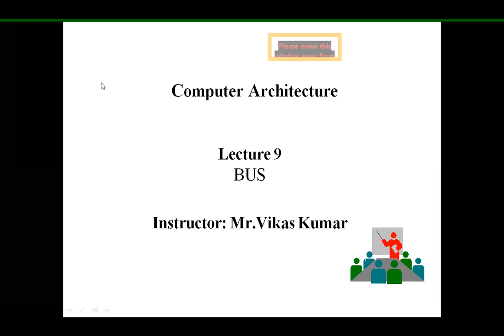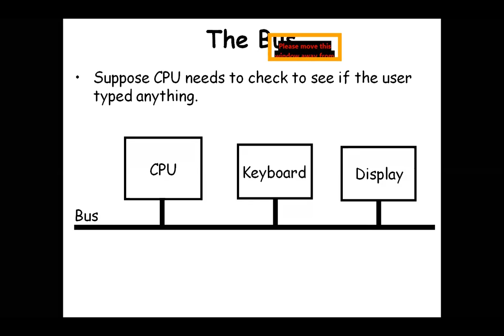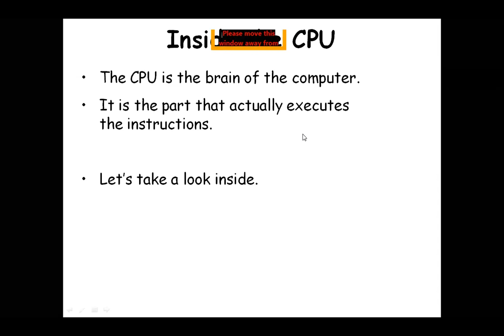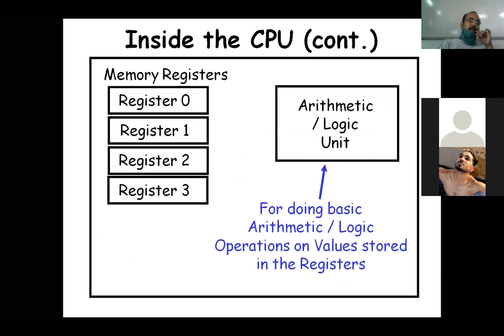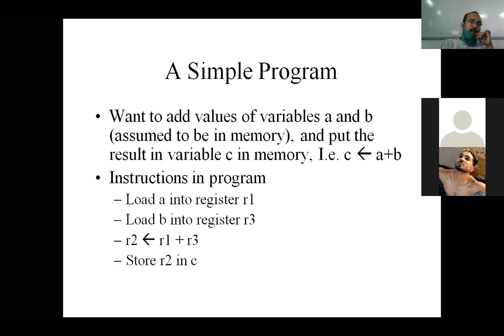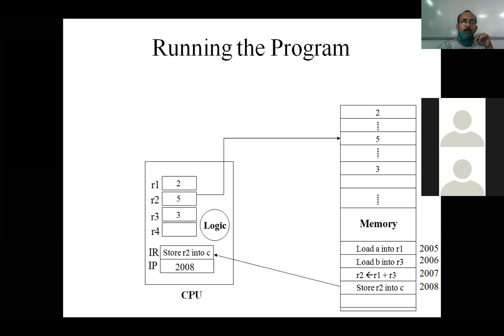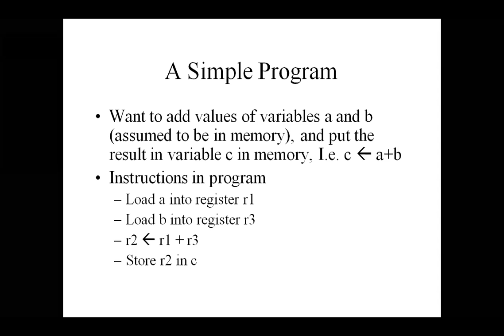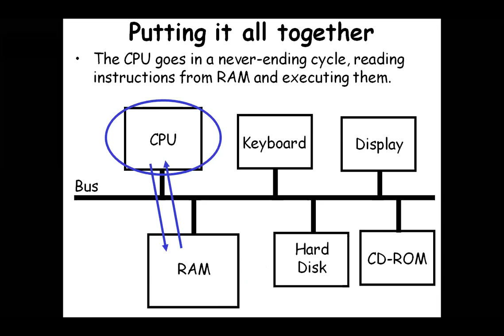COA Lecture -5 Bus Structure | Types of Buses| Computer Organization & Architecture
The recording video Topic - Bus Structure and its concept in computer architecture